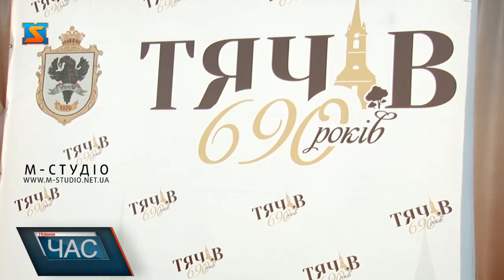Тячеву – 690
Вихідними Тячів відзначав свою 690-ту річницю від дня першої писемної згадки про місто. З нагоди свята була організована насичена програма урочистих заходів: відзначали почесних громадян міста, маленькі закарпатки змагалися за звання «Міні-міс» та «Юна міс Тячів», співали й танцювали.